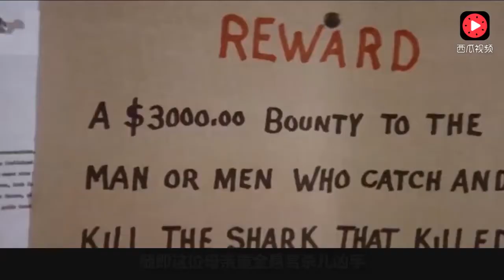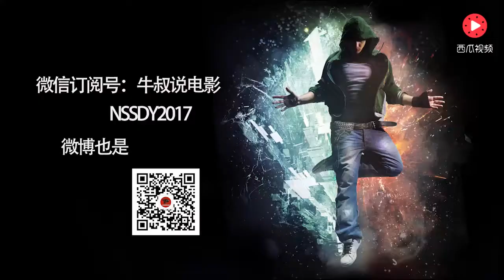度假小镇惊现大白鲨食人事件，警长和猎人下海捕鲨，谁能笑到最后